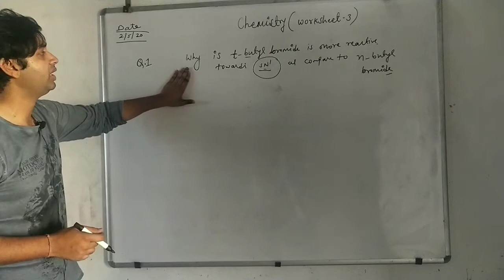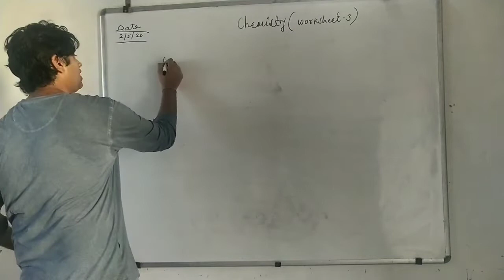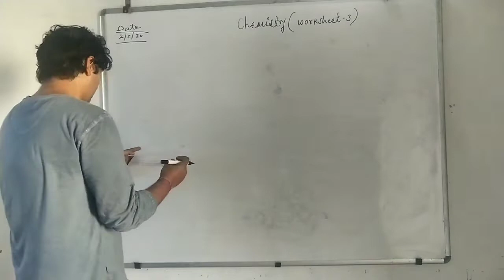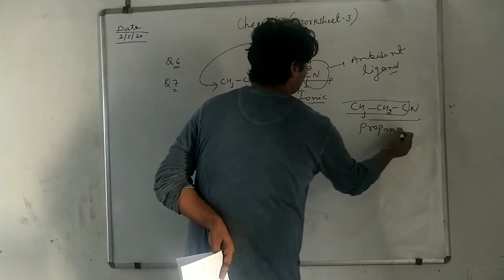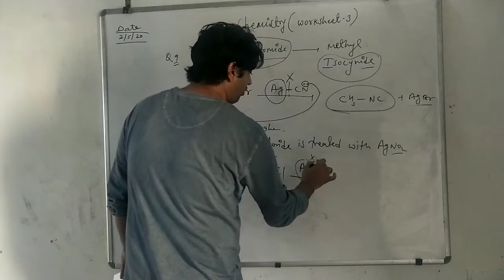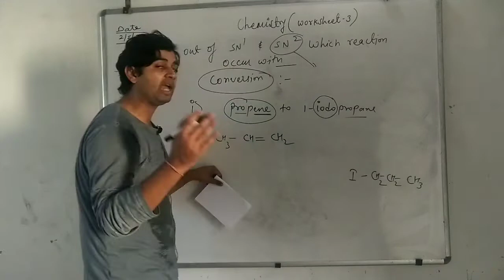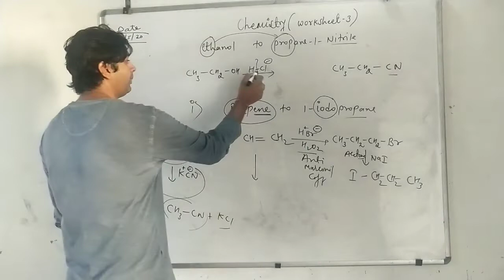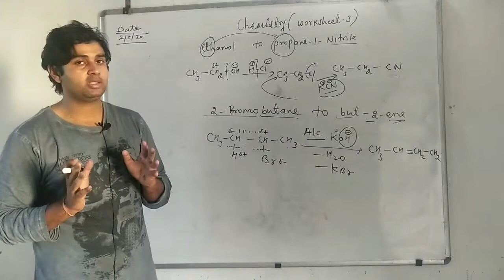Nucleophlic substitution reaction | Important question on nucleophilic substitution reaction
Important question on nucleophilic substitution reaction:~